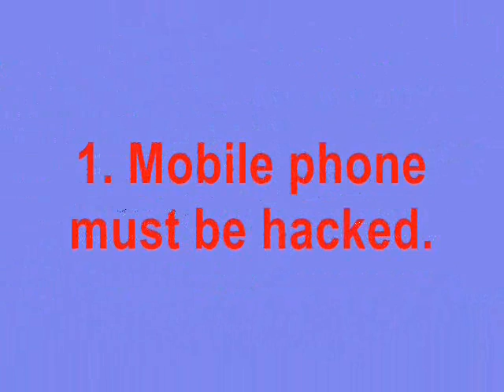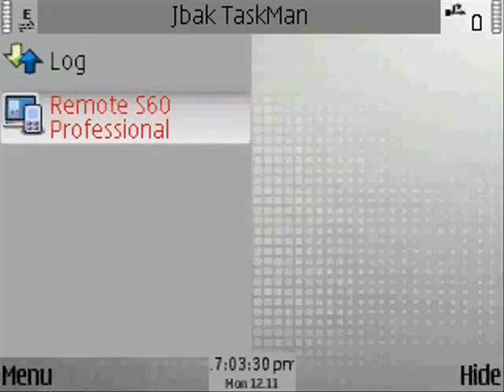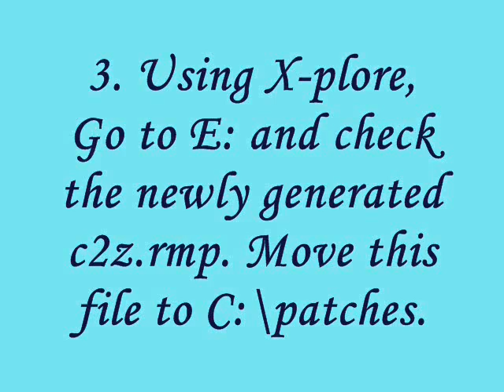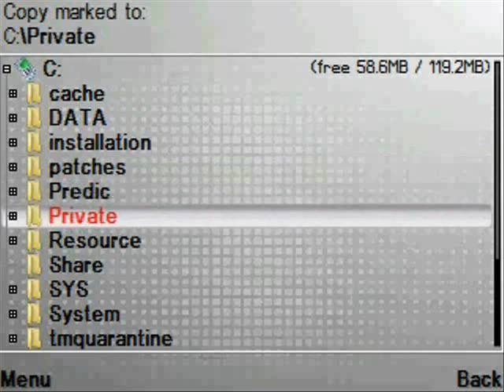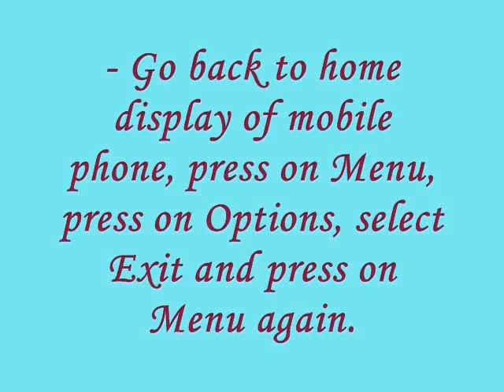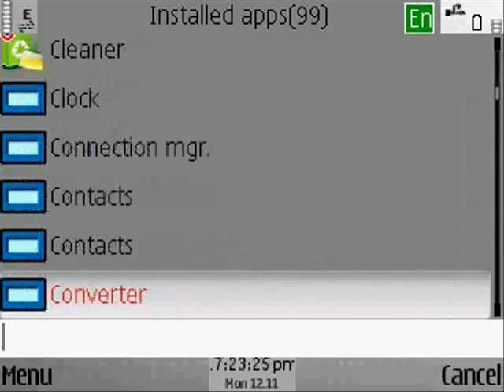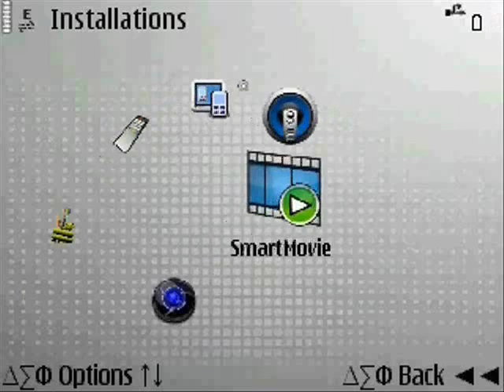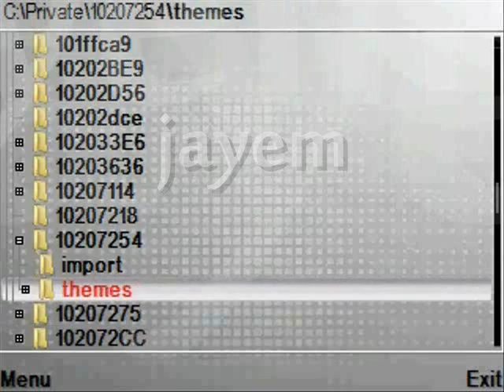YT090- Nokia E71 Customizing Menu Display-(Converting Menu Grid into 3-Dimensional Menu Display)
This video presents the procedure of another menu customization in 3rd Edition Symbian phone. The procedure shows how to convert the menu grid into 3 dimensional menu display.